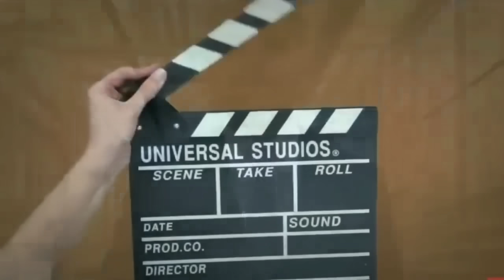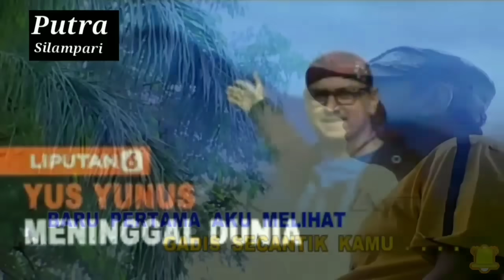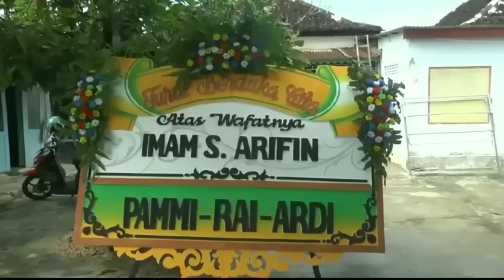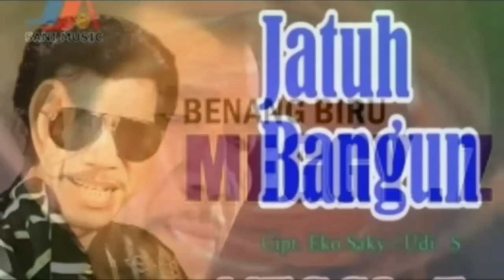Tak Lagi Terlihat‼️12 Penyanyi Dangdut Populer Ini Ternyata Telah Meninggal Dunia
Pada kesempatan video kali ini,mimin akan mengulas terkait sejumlah penyanyi dangdut lawas populer yang sudah jarang terlihat dan ternyata mereka telah meninggal dunia, silahkan sobat tonton videonya sampai selesai.